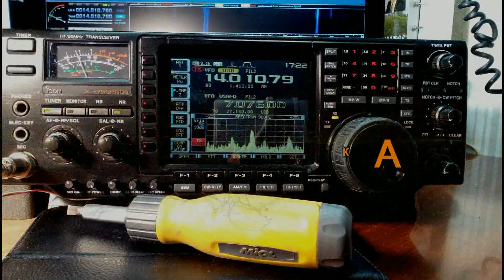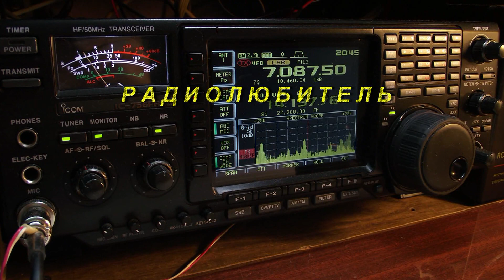Переделываем офисное кресло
Переделываем офисное  кресло своими руками.Создаём комфорт за рабочим столом.Бережем спину.